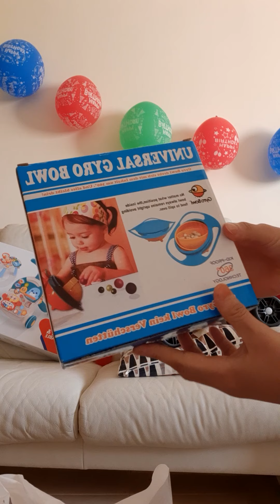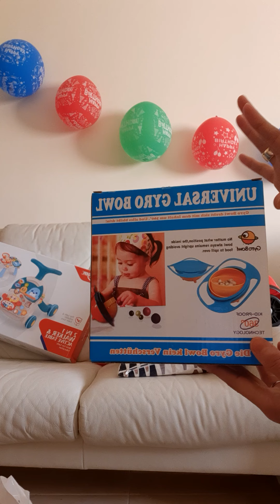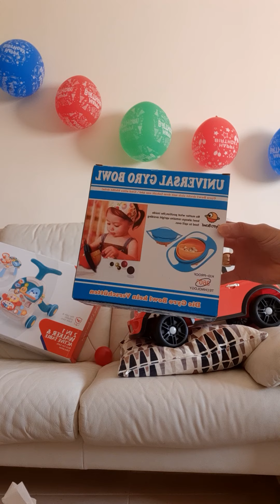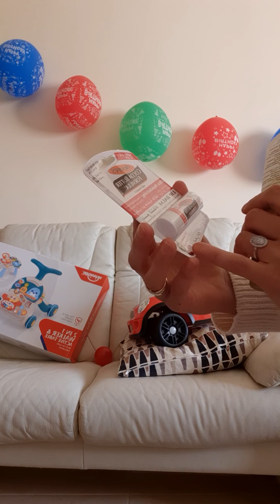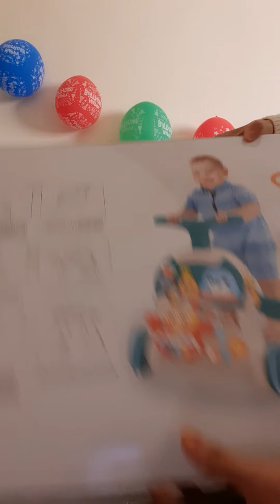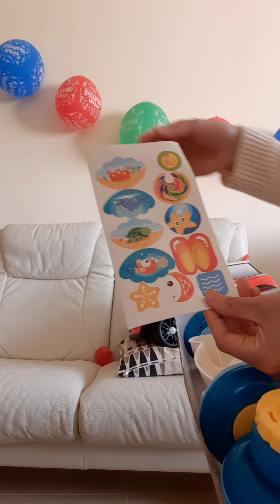4eme haul Dumyah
Merci pour le suivi!!